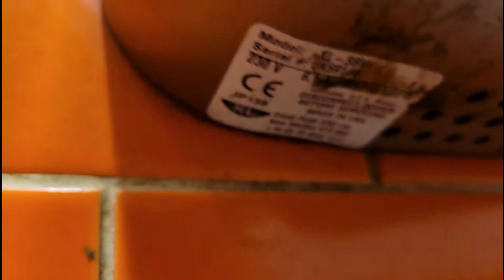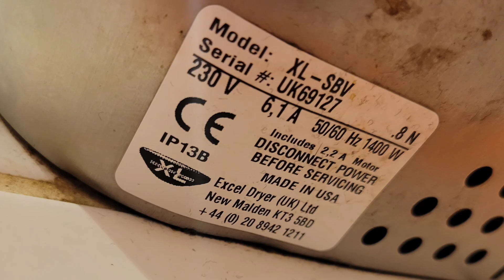Excel Dryer Xlerators At Burger King In Cheltenham